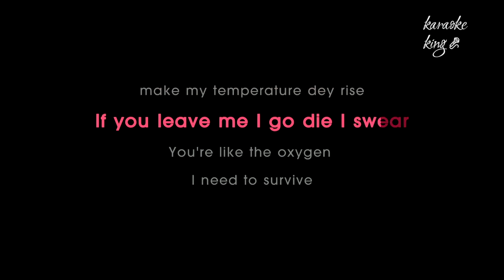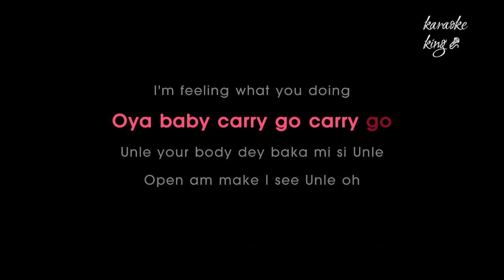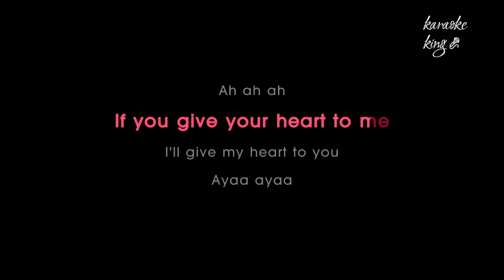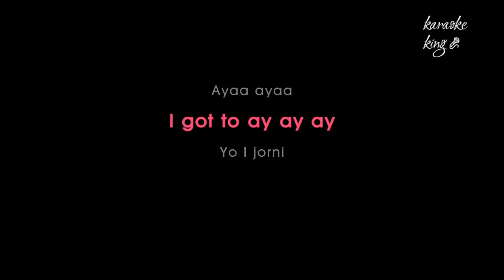Love Nwantiti (ah ah ah) -Joeboy&Kuami((Karaoke&lyrics)